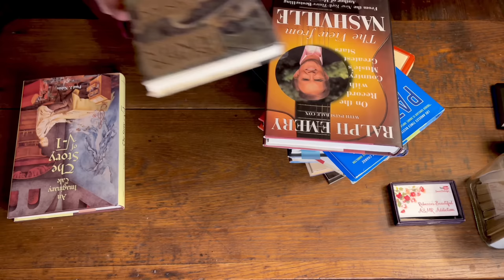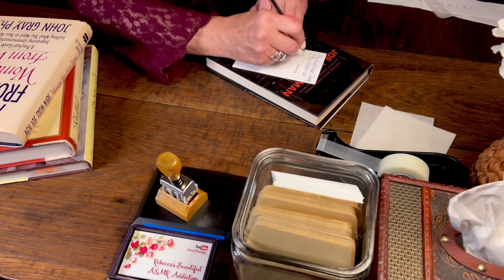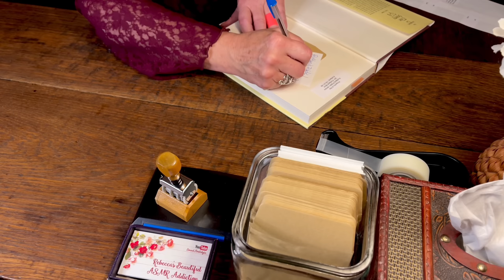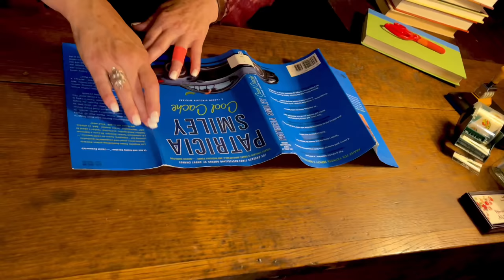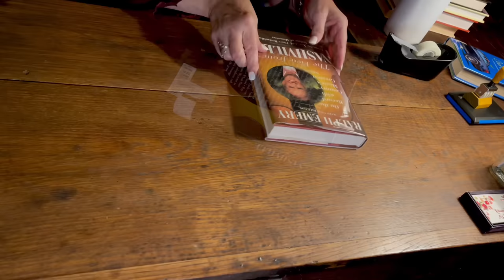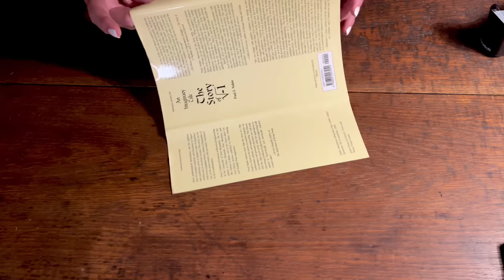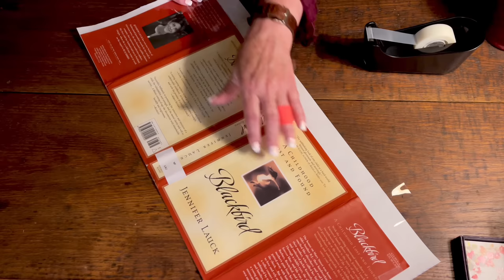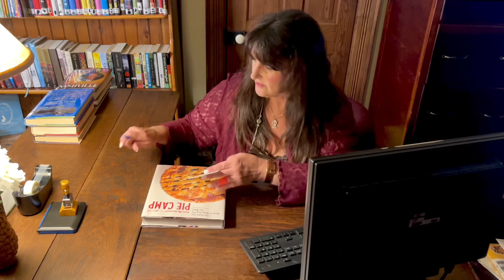Old fashioned Library Roleplay (Soft Spoken) Checking in books~Dust Jackets~Labeling~ASMR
This is a special request for Sonya. I made an exception for this circumstance and put my face in the video.  Can we say, uncomfortable? Oh my goodness.  I don't like it.  But there it is.  I have moments with customers and do a lot of hands-on book handling without my face in it. Of course I had to include some dust jacket book covering.
In this Soft Spoken version I have added some VoiceOver segments to keep a good vocal flow. This is for those who love Soft Spoken and Whispers.  I hope it works out for y'all.  Eek. I am so embarrassed. LOL.

Chapters:
00:00:12 Book return for customer
00:03:17 Unboxing & Inspecting new books
00:07:00 Labeling books with stickers, ID cards & envelopes
00:23:15 Typing in ISB book numbers for new books & waits on customer checking out books
00:33:43 Purse rummage
00:36:16 Looking through old cabinet for supplies
00:37:03 Covering book dust jackets with acetate covers
00:43:06 Waiting on customer
00:45:29 Showing customer books on shelf
00:48:20 Dust jacket book covering
00:58:33 Issuing library card to customer
01:01:03 Dust jacket book covering
01:11:24  Customer checks out a book